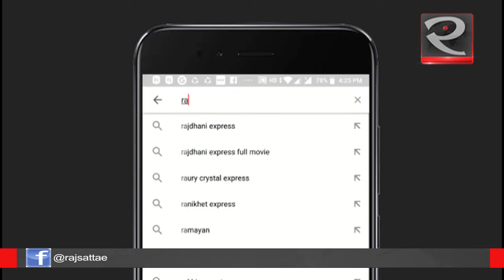Kartarpur: imran khan and navjot singh siddhu speech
पाकिस्तान की तरफ से करतापुर कॉरिडोर के निर्माण के लिए नींव का पत्थर 28 नवंबर को डाला गया.